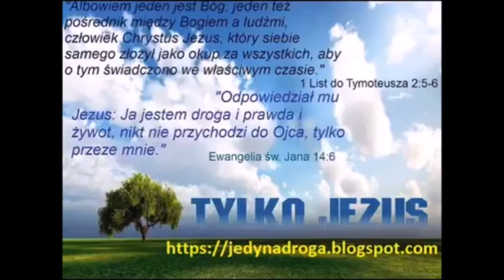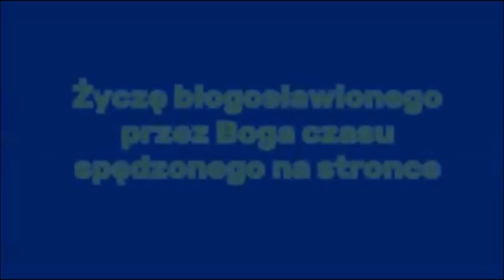Kazanie Przemka Śliwki w Zebrzydowicach 12 03 2023 r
Kazanie wygłoszone podczas nabożeństwa 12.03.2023 r.w Kościele Zielonoświątkowym w Zebrzydowicach przy ulicy Kasztanowej 15. Nabożeństwa odbywają się Niedziela godzina 10.00

Także inne kazania Autora bloga "Zbawienie w Chrystusie" można posłuchać tutaj Znajduje się także na stronie Kościoła "Elim" w Cieszynie